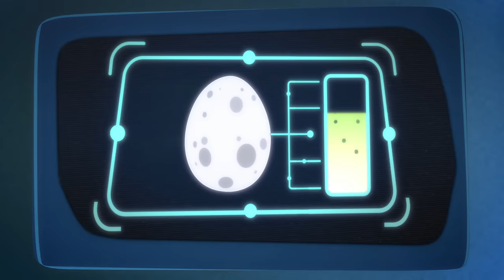Gekko and the Missing Gekko-Mobile | PJ Masks S1 E22 | Cartoon for kids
When Romeo eggs the city with super stink eggs, can Gekko admit he's lost the Gekko-mobile or will he be taking his friends on a stinky ride?